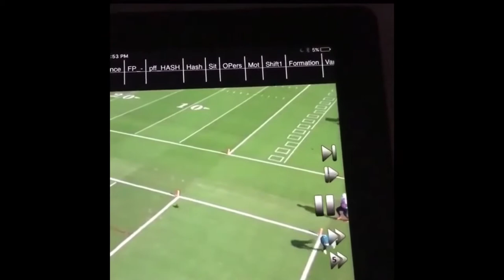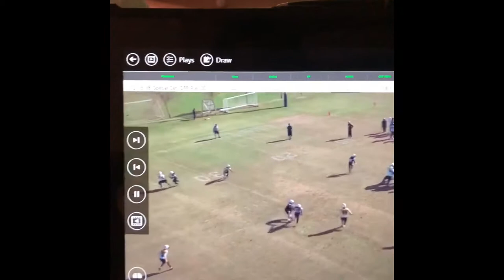A.J. Hendy highlight clips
Clips from free agent defensive back A.J. Hendy‼️ Been cooking for 4 years in the league. Check the film. ELITE Coverage Ability, ELITE open field tackler, ELITE Range, ELITE BAll Skills.